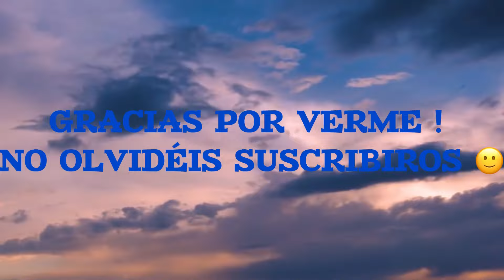Carabina COMETA 300 ECONÓMICA Y PRECISA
Bienvenidos a una nueva aventura 😎

En el día de hoy probaremos este pedazo de carabina de aire comprimido
La cometa 300 una carabina de resorte super precisa y bien acabada 🔥🔥🔥